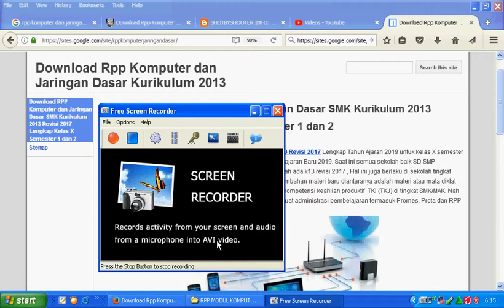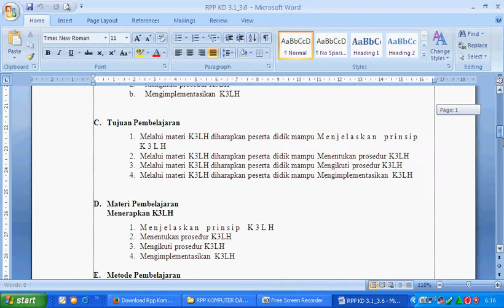Download Rpp Komputer dan Jaringan Dasar Kuirkulum 2013 Revisi Kelas X Semester 1 dan 2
Bagi bapak ibu guru yang hendak Download Rpp Komputer dan Jaringan Dasar Kuirkulum 2013 Revisi Kelas X Semester 1 dan 2, selengkapnya di